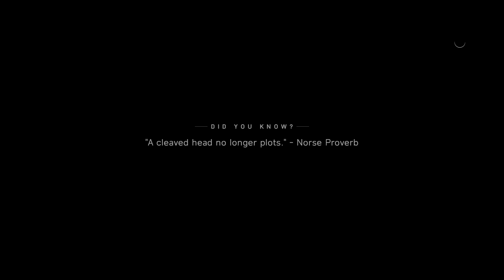(PS5) Battlefield V Snow Operation Gameplay | Ultra High Realistic Graphics [4K HDR]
Battlefield V PS5 Gameplay

Enter mankind’s greatest conflict with Battlefield V as the series goes back to its roots in a never-before-seen portrayal of World War 2. Take on immersive, all-out multiplayer with your squad in experiences like the vast Grand Operations and the cooperative Combined Arms, or witness human drama set against global combat in the single player War Stories. As you fight in epic, unexpected locations across the globe, enjoy the richest and most immersive Battlefield yet. Never be the same.